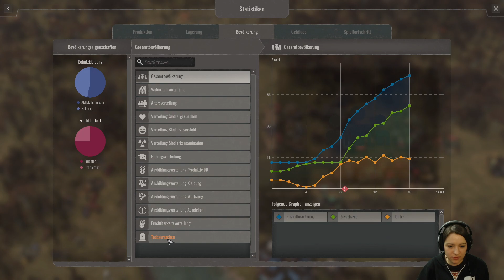Endzone: A World Apart - Part 2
Das Spiel wurde mir von Assemble Entertainment kostenfrei zur Verfügung gestellt. Für Streams oder Aufnahmen werde ich nicht bezahlt.